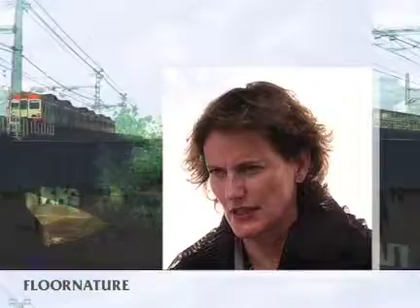Interview with Francine Houben - Mecanoo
Floornature meets Francine Houben, leader of the Dutch group Mecanoo: an opportunity to discuss the architect's role in urban development policy and the evolution of the contemporary city, increasingly divided between local and global culture.